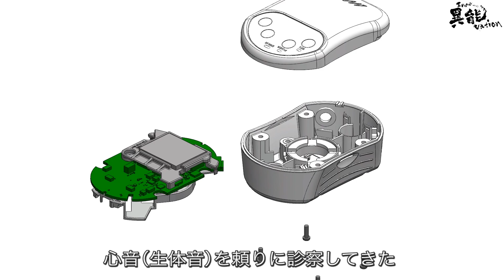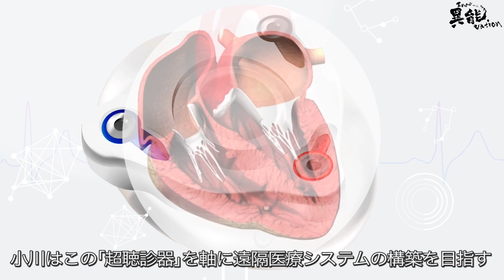聴診器のイノベーション！心音が見える、送れる、わかる！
これまで医師の耳や経験に頼ってきた心臓聴診をデジタルの力でアシストする「超聴診器」を開発。心電・心音を同時にデータ化し、独自アルゴリズム及びデータ処理により、医師の診断をアシストする情報を素早く提供します。さらに心音を可視化、可聴化したデータを送信することで遠隔聴診も可能に。

（平成30年度経済産業省『地域中核企業創出・支援事業』で作成した動画を一部使用）